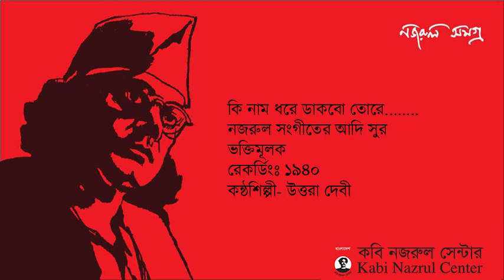Ki Nam Dhore Dakbo 1940 Uttara Debi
কি নাম ধরে ডাকবো তোরে.
নজরুল সংগীতের আদি সুর
ভক্তিমূলক
রেকর্ডিংঃ ১৯৪০
কন্ঠশিল্পী- উত্তরা দেবী